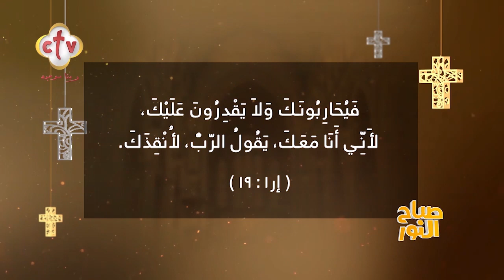خلي قلبك قوي ميعرفش الخوف لأنهم يحاربونك ولا يقدرون عليك | برنامج صباح النور